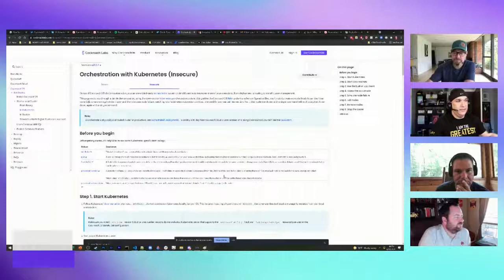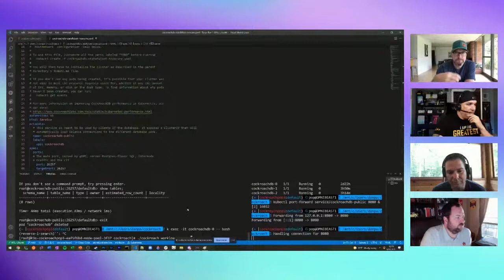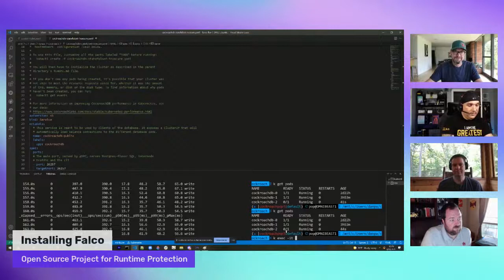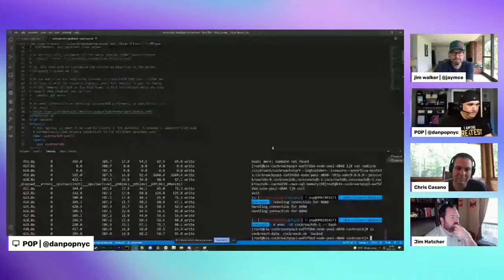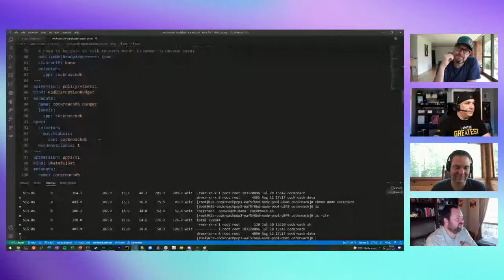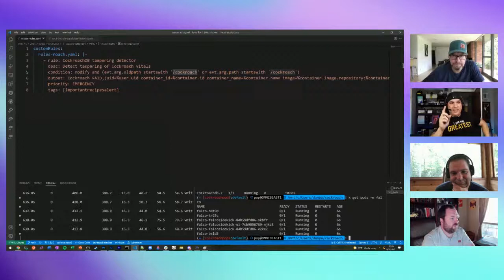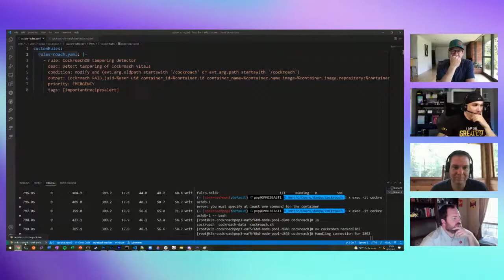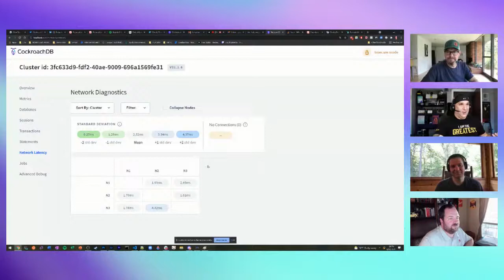Database Fault Tolerance | Can Dan Papandrea Crash CockroachDB?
Dan "Pop" Papandrea from the PopCast joins our live stream to try and crash CockroachDB with three different attack Vectors - in the process he ends up demonstrating the database fault tolerance of CockroachDB.

There are tools and best practices for database protection that come up in the stream. The links are all cited at the bottom of this description.

Livestream Chapters:

00:00 Introduction to Database Fault Tolerance live demo
00:39 Who is Dan "Pop" Papandrea
3:50 The Resilience of CockroachDB
5:30 CockroachDB is a descendent of Spanner
7:20LIVE DEMO BEGINS: 3 Attack Vectors
7:40 What is Civo Cloud?
9:00 Single insecure deployment of CockroachDB
10:08 Pop kills a node
14:00 Pop tries to exec into a Kubernetes pod
15:54 Pop moves Cockroach to 'hacked'
19:30 What is the chmod command?
21:09 What is Falco? (Open Source Project)
25:35 CockroachDB has no vulnerabilities
27:35 CockroachDB Network Diagnostics
30:05 CockroachDB Resilience out of the box